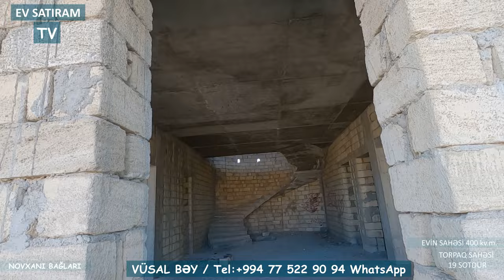QIYMƏT ENDİRİLDİ! 165 000 MANATA 19 SOTDA TAMAMLANMAMIŞ MÖHTƏŞƏM EV SATILIR